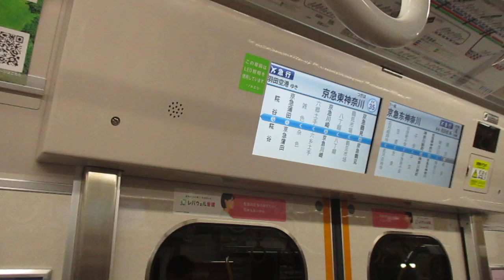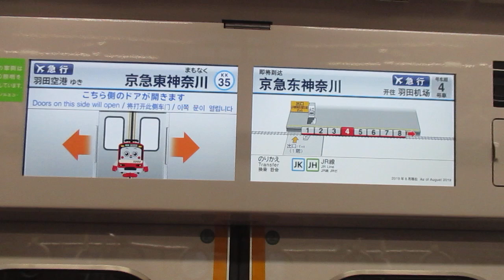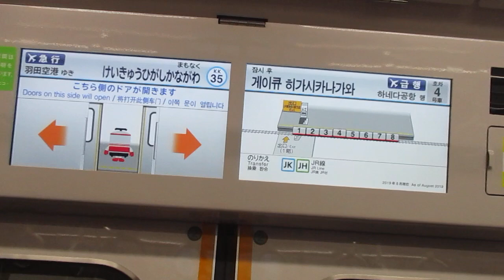【東洋IGBT+東洋ハイブリッドSiC】京急本線エアポート急行羽田空港行き京急新1000形1453編成+1890番台1895編成(L/Cシート・トイレ付)8両走行音 横浜→京急東神奈川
立ち客撮影に。